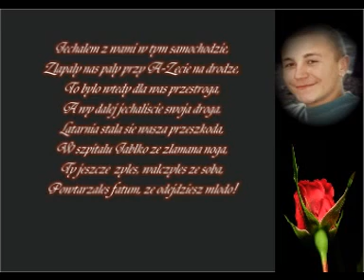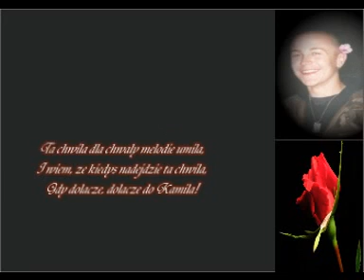STONA BMS - CHWILA DLA KAMILA Feat. Kinga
★ STONA BMS - CHWILA DLA KAMILA ★

Utwór pochodzi z płyty KLAN nr 17.Dedykowany ś.p.Kamilowi Barylakowi,który zginął tragicznie w wypadku samochodowym 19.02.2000r.Jest to cover utworu Bajm - Ta sama chwila, nagrany w 2000r w studiu Nowe Jerusalem.
vocal - ś.p. Kamil
vocal,tekst,aranżacja,mix - Stona
vocal,chorus - Kinga Kupść
vocal - Łukasz Paw(Gutek)
bass,mix - Maciej Flank
Klan 17:
1.KILLAZ GROUP - To o nich i to dla nich
2.WOZU & JULA - Czekając na telefon
3.ECHO & ELDO - Ponad tym gównem
4.JAROSZ - Dusza podziemia(zwiastun)
5.SFERA - Wyśćig szczurów
6.SFERA - Po to tu jestem
7.NEON - Mówi mi jeszcze
8.NEON & ZOE - Grawitacja
9.FOKUS - Stem tutaj
10.BIT SOT
11.PREZES - Bokserki vs.slipy
12.PREZES - Nie jestem kurwa ulicznikiem
13.STONA BMS - Chwila dla Kamila
14.BONUS:TUBA(SWMC) - Podkład nr 2
V1.FENOMEN - Szansa
V2.F.F.O.D.- Feel the funk or die